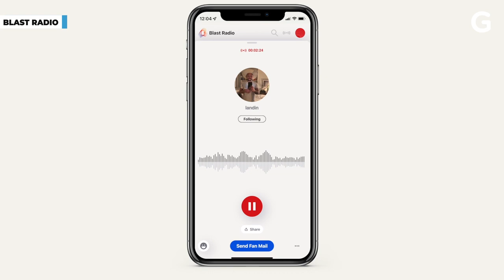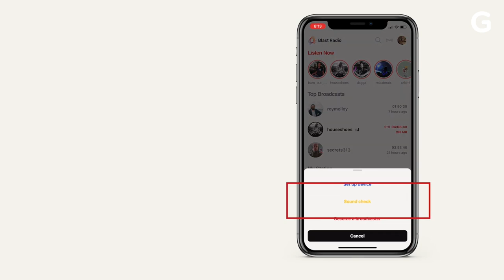Live Stream Podcasting via One Button? | Gizmodo Interview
Live stream podcasting via one button? Gizmodo chats with Blast Radio Founder/CEO Yousef Ali on his audio only streaming service.